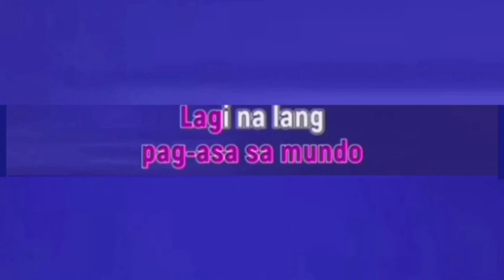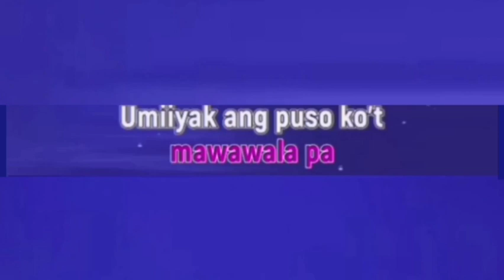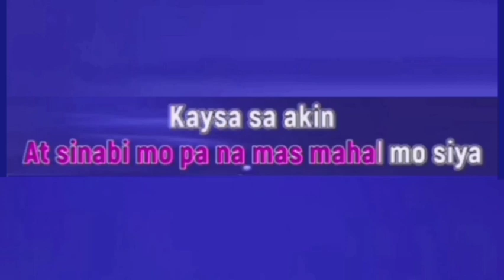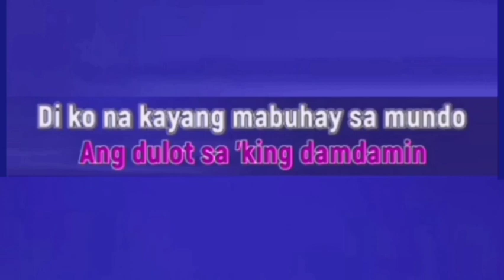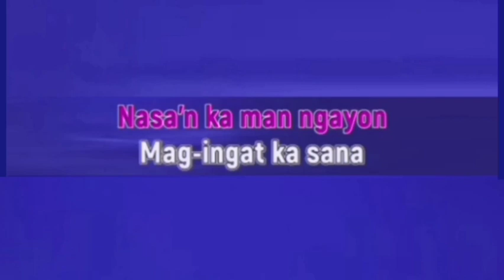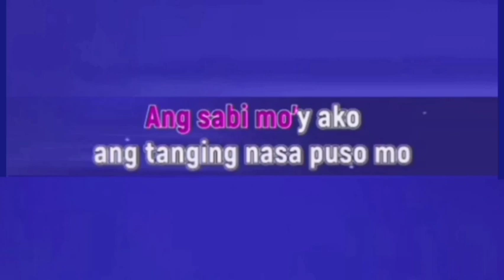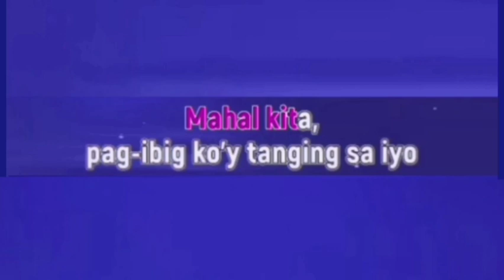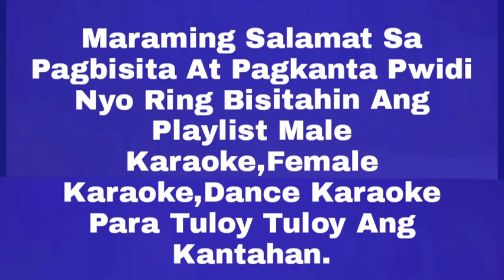APRIL BOY REGINO - NONSTOP MEDLEY KARAOKE karaokeph April Boy Ingkoy